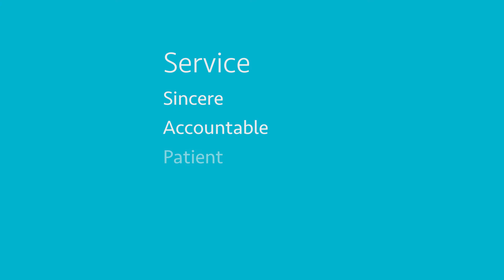Emily Dow, ARIISE: Service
UCI Health family medicine physician Emily Dow has won the UCI Health ARIISE award for Service. Service is a value she tries to instill in the students and residents she works with. "We exist to serve our patients to the best of our ability," she says.

Get patient stories, wellness tips, health care news and more on our Live Well blog